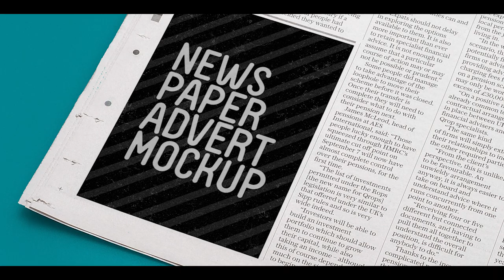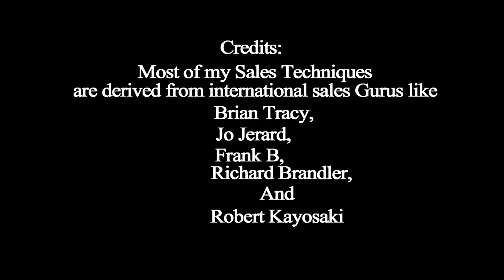Power of Team Work